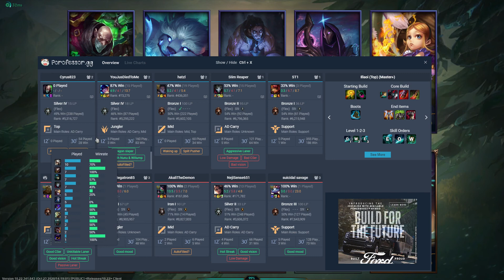League of Legends Extremely high winrate Nunu & Sylas finally pin me into a corner as Illoai